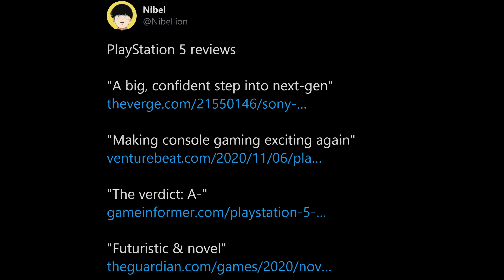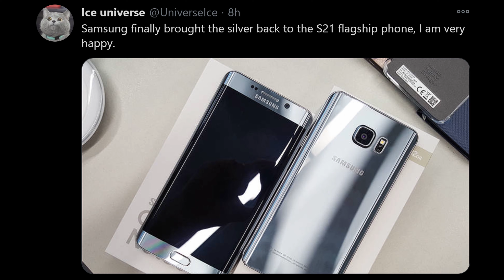Galaxy S21 Ultra Camera Specifics| Galaxy S21 Colors Update | PlayStation 5 Reviews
Bookmarks
00:00 - PlayStation 5 Reviews
01:26 - Galaxy S21 Colors Update
02:28 - Galaxy S21 Ultra Camera Specifics
03:34 - Question of the Day